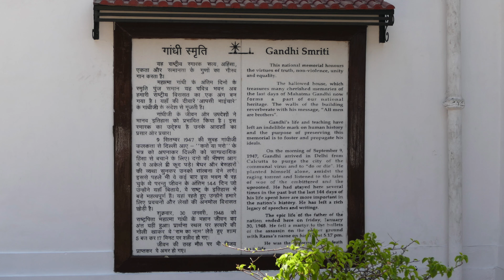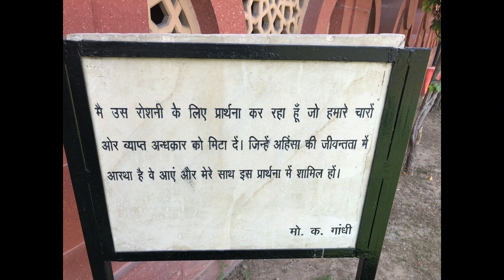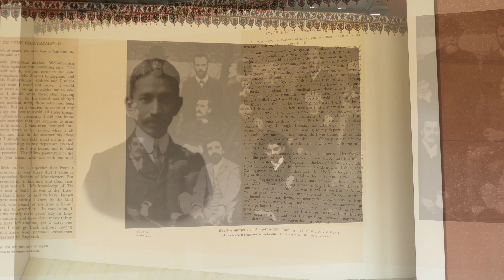Gandhi Smriti & Raj Ghat 4K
Touring the Gandhi Museum at Gandhi Smriti and Raj Ghat the locaion where Gandhi was cremated.  This tour was On March 18, 2016 with Gate 1 Tours.